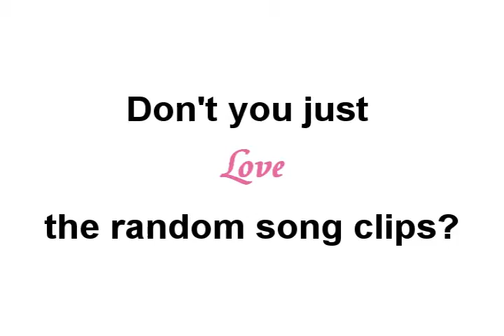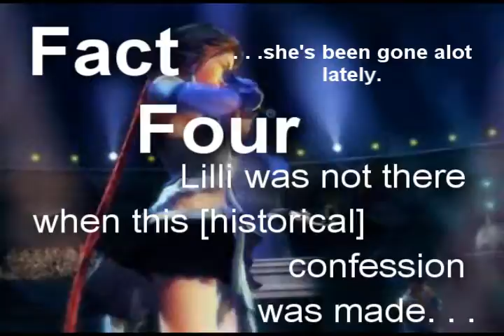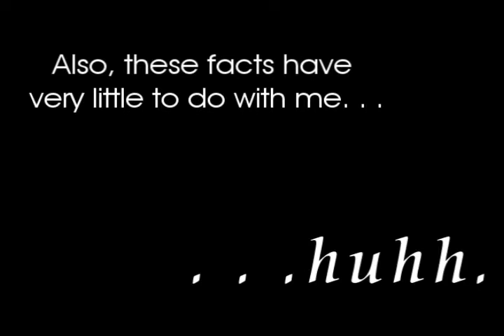Tagged. :O aw-mi-gawdddd.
-add &fmt=18 to the end of the link for HQ. . .or press button if there-

Just a quick warning, this video is VERYY weird. I started it when exteremely hyper which should explain. . .well, everything. xD

Annnyways! Enjoy, for the most part, oh, and watch your 'pause' button. xD